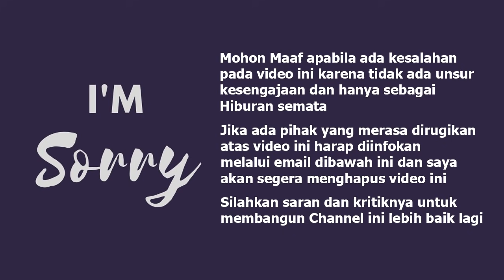TRIP REPORT: MACET BUKA TUTUP PERBAIKAN JALAN, BUS TRANSPORT TETAP BISA NYALIP (3/8)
Halobusmania lanjut lagi sekarang bagian ke 3 kita mulai dari terminal bareh solok menuju Tanjung Lolo Sijunjung. kemudi kini berganti oleh Driver 2. ternyata joss juga, tancap gass setelah keluar dari terminal bareh solok. Perjalanan cukup tersendat akibat adanya titik perbaikan jalan yang menyebabkan buka tutup jalan. Namun Driver tetap bisa nyalip bloong sana sini jadi bisa lebih cepat menerobos buka tutup jalan hehehe... seruuuu !!!

INFO PEMESANAN TIKET:
Agen Terminal Rambutan : 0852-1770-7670 / 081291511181
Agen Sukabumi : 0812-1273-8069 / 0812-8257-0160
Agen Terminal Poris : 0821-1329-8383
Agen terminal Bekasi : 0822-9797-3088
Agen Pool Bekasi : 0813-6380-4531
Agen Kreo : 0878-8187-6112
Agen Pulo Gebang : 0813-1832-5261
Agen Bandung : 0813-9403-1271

Tarif : Rp. 410.000 (Tanpa service makan)
Fasilitas : AC, Toilet, Smoking Room, Bantal, Selimut, 36 Seat